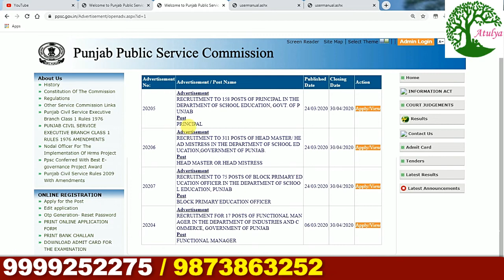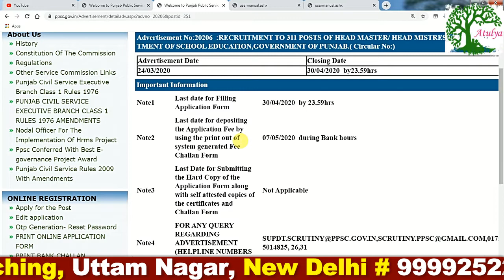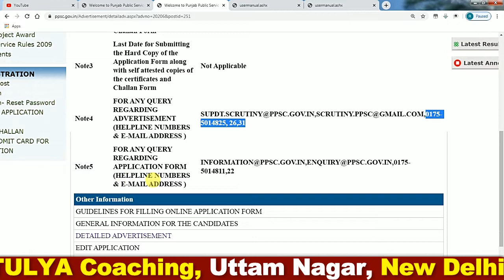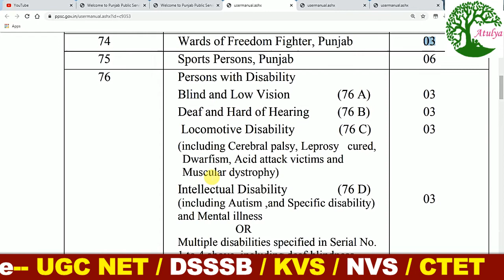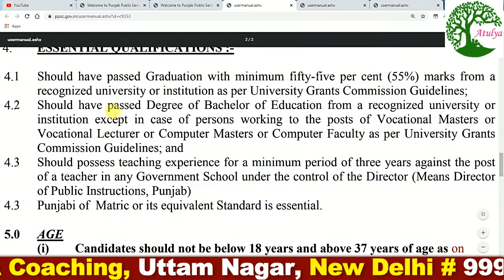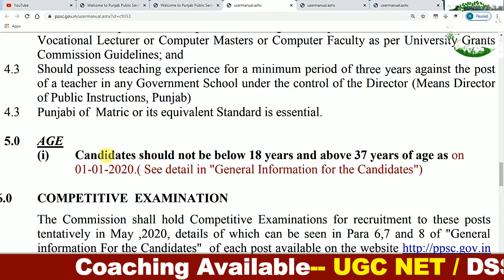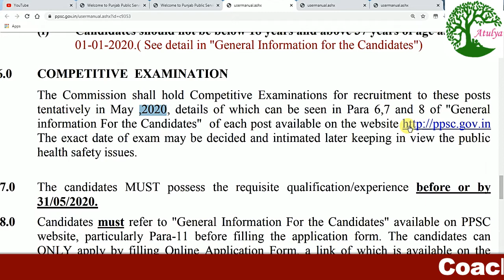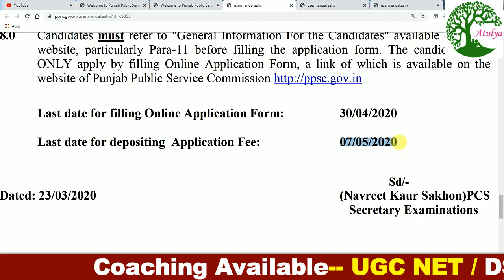# Vacancy in PPSC for Head Master & Head Mistress # Total Post 311 # Age 18--37 Years #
# Vacancy  in  PPSC  for  Head  Master  &  Head  Mistress

                                           Details